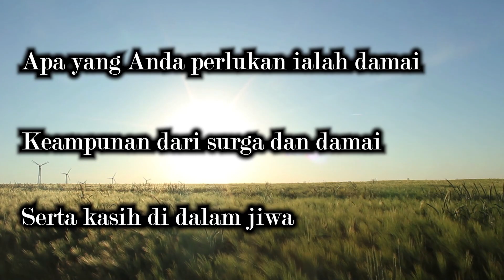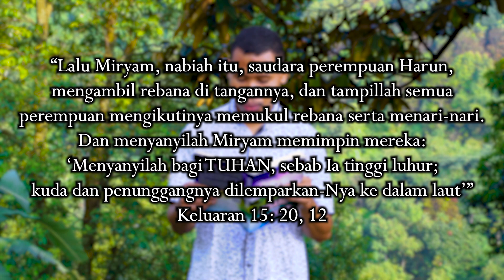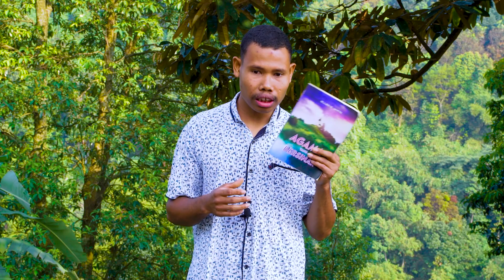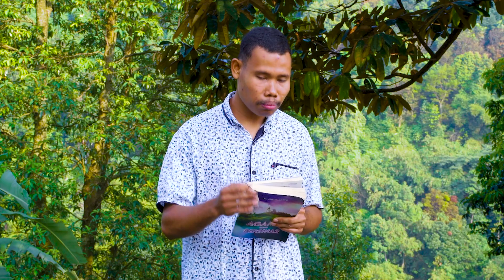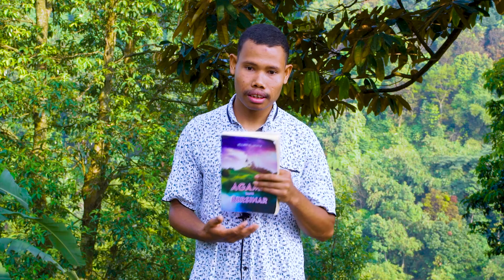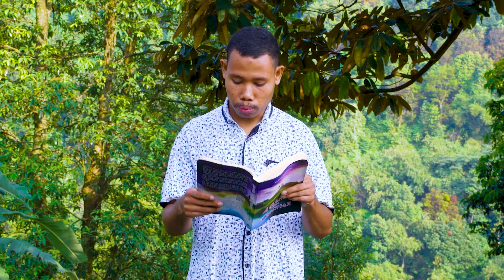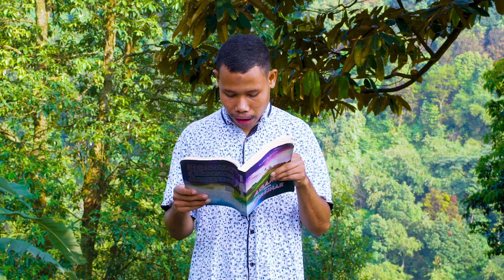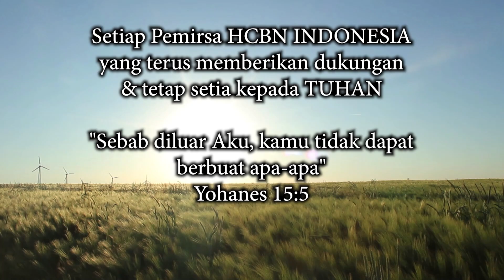"Nyanyikanlah Lagu Kemenangan" - RENUNGAN Agama yang Bersinar